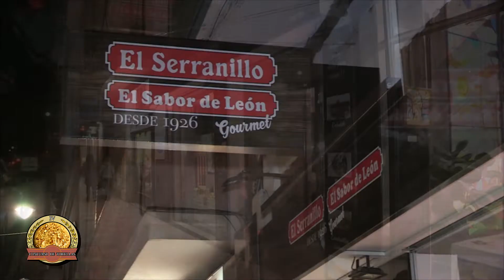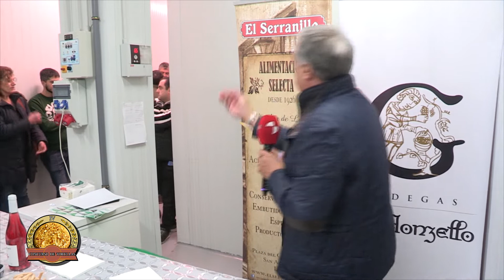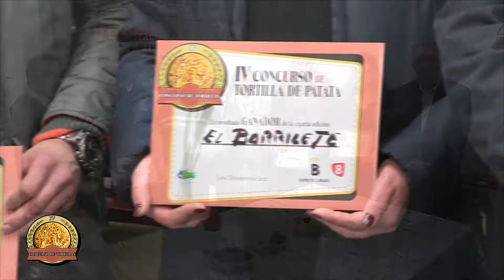IV CONCURSO DE TORTILLAS 2022. Final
Ha llegado el momento de elegir al ganador de esta cuarta edición. 25 establecimientos de la capital han participado en este concurso, todos con un nivel muy especial y que ha sido un verdadero compromiso para el jurado. Al final ha tenido que ser solamente una la que quede nombrada como ganadora, siendo El Barrilete el establecimiento que se ha llevado el diploma y los obsequios. Los demás finalistas han sido: Bar Lorca, Cafe Bar Chamberí, Bar Las Torres de Alvaro López Núñez y Mesón Monasterio. Enhorabuena a todos los premiados y participantes.
Nuestro agradecimiento a: El Serranillo, donde se ha hecho entrega de los premios. SMF, Bodegas Gordonzello, Huevos Camperos del Páramo, Frimagás y Ferretería El Crucero